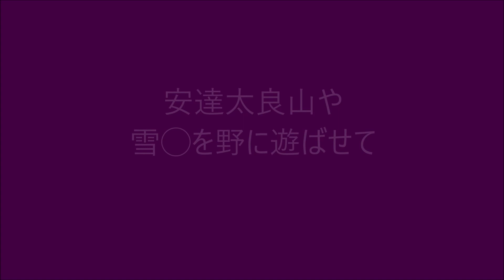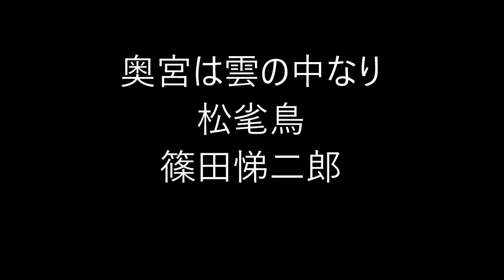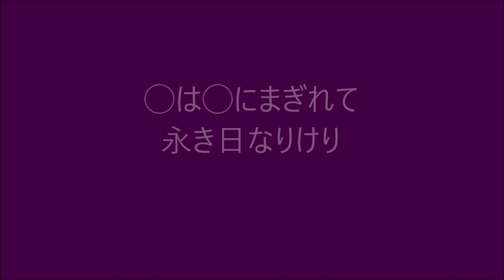穴埋めチャレンジ！春の俳句。動物の漢字。７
俳句の穴埋めにチャレンジしてみましょう。

◯にはどんな漢字が入ると思いますか？
元の句と比べてみましょう。

俳句ならではの語句も沢山ありますね。
急に問われて慌ててしまう人も多いのではないでしょうか？

元の句と違っていても、がっかりする必要はありませんよ。

そもそも、俳句には「正解」はありません。
何故なら、その人がその人の感じたまま思うがままに表現できる文学だからです。
そして、たったの１７文字で表すからこそ、
たかが漢字ひとつ、「てにをは」ひとつで、俳句の表現するものは大きく変わってしまいます。

◯に色々な漢字を入れてみることで、思いもかけない発見があるのではないでしょうか？

世界最小の文学である「俳句」を存分に楽しんでくださいね。

俳句歳時記（角川学芸出版）
いちばんわかりやすい俳句歳時記（主婦の友社）